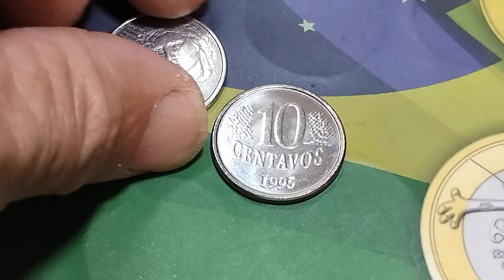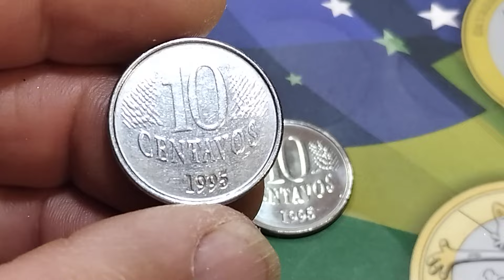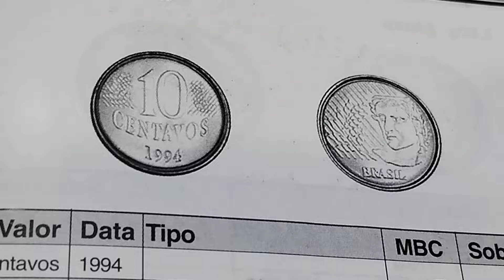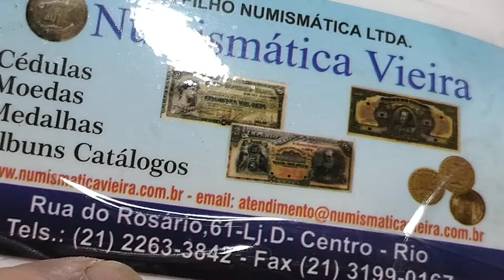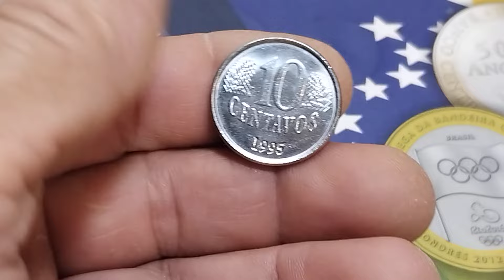MOEDAS DE 1 MILHÃO ENCONTRADAS NO TROCO. 😳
Vejo vocês por 🙋❤️💐